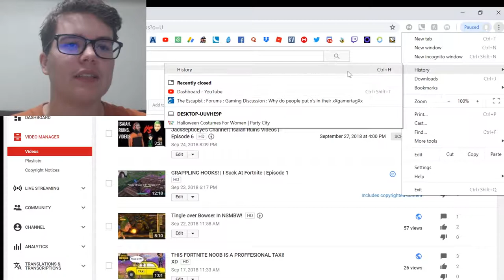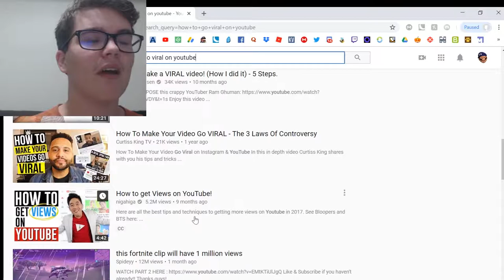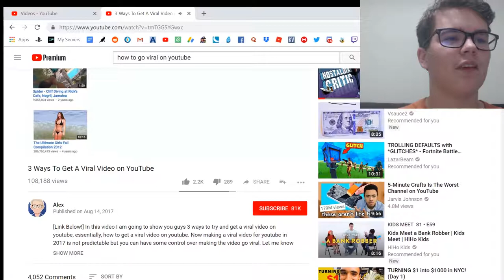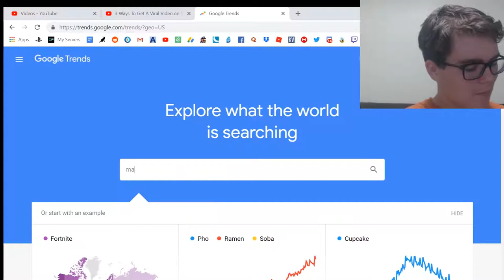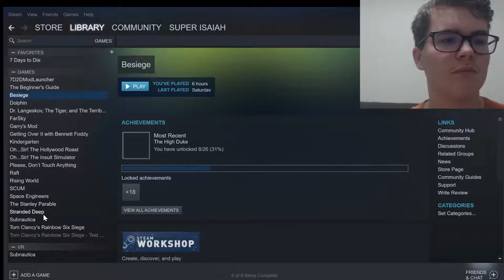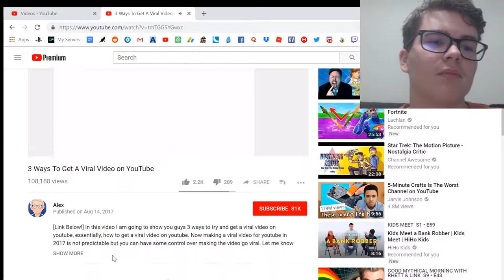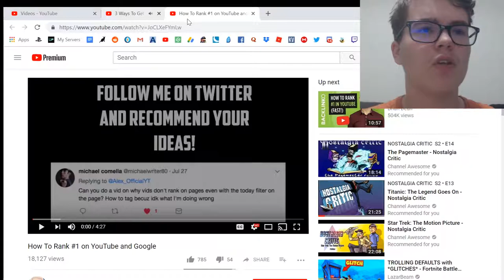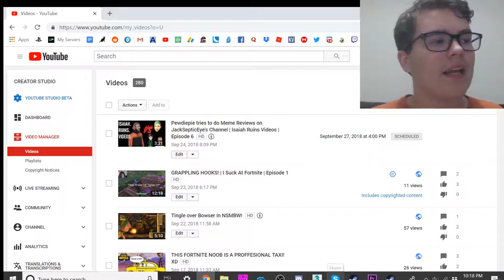Mr. Alex Teaches Me His Clickbait Wisdom || Reacting To How To Go Viral On YouTube